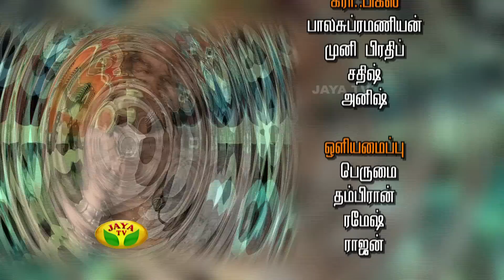Jaya Super Singer South India Kerala - Episode 12 ,26/10/2014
Jaya Super Singer South India - Kerala

A Mega talent hunt for the Best Voice of South India. The Judges are Dr.K.Krishnakumar , Singer Binny Krishnakumar & Singer Charulatha Mani is the special guest in this Jaya Super Singer South India.

This Is A Jaya Super Singer South India Program Played In Your Jaya TV On Every Saturday & Sunday By 08:00 PM to 09:00 PM !!! " DON'T MISS IT "